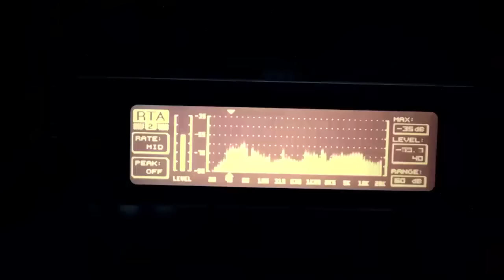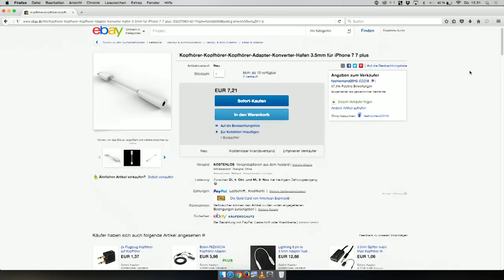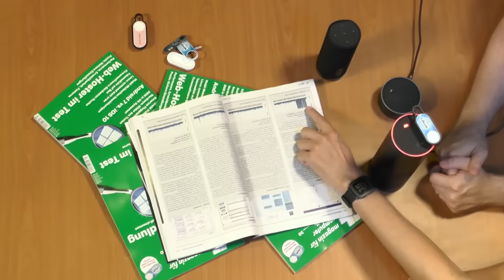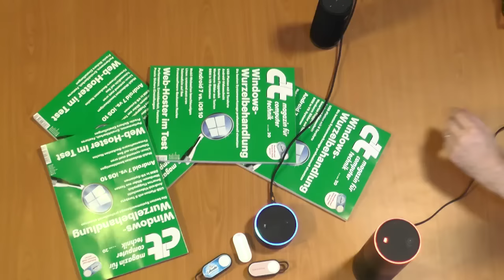c't uplink 13.6: iPhone 7 ohne Kopfhörerbuchse, Web-Hoster, Amazon Dash & Echo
Der Aufreger der vergangenen Woche: die fehlende Kopfhörerbuchse am neuen iPhone 7 (2:03). Hannes Czerulla hat es schon getestet und sagt uns, was Apples neues Smartphone taugt – und ob er den fehlenden Anschluss nun als Nachteil oder Fortschritt sieht.

Holger Bleich hat acht Web-Hoster getestet und erklärt, wie viel man von den Paketen für rund 10 Euro pro Monat erwarten darf (23:30). Spoiler: Verblüffend viel! Aber natürlich haben auch die nicht nur Vorteile.

Zum Schluss sprechen Jan-Keno Janssen und Volker Zota über neue Dinger von Amazon (42:23): Den Dash Button, mit dem man sich auf Knopfdruck Klopapier liefern lassen kann – auch ins Studio – und die charmante digitale Assistentin "Alexa", die ab Oktober auch deutschen Sprachbefehlen gehorchen soll.